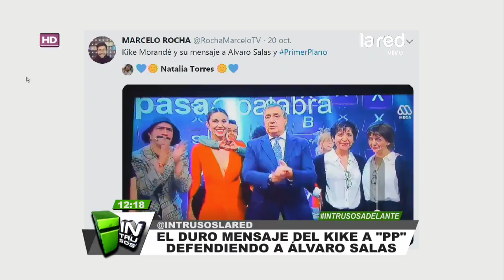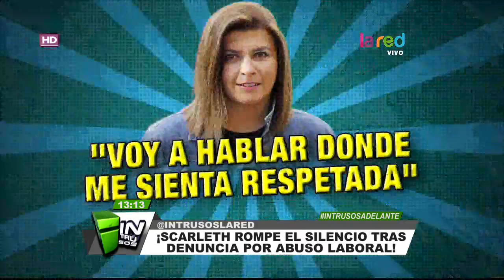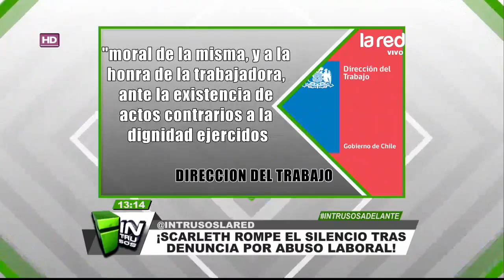Intrusos Programa Completo Lunes 22 de Octubre 2018